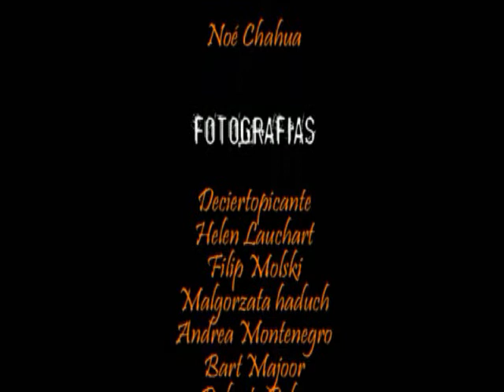Cooperacion Deciertopicante - Theatre Embassy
Deçiertopicante y theatre Embassy han trabajodo juntos estos ultimos años para producir, producciones teatrales de calidad como se muestra en este video

Direcciones artísticas:
Roberto Palza
Malgorzata Haduch
Helen Lauchart
Berith Danse

Actores:
Amiel Villegas Cácers
Arturo Carazas Cárdenas
Idalia Alave Jalíri
John Cahuana Choque
José C. Miranda Salcedo
Marco Antonio Urquizo
Marggoriett Vasquez silva
Noé Chahua Apaza
Rocio Moreno Tejada
Wilson Arisaca Cutipa

Locacion:
Teatro Orfeón (Psje. Calderón de la Barca Nº 310)